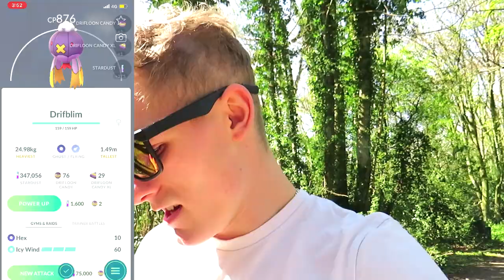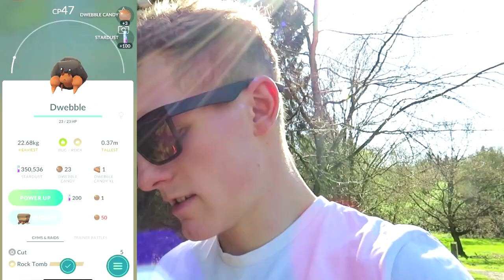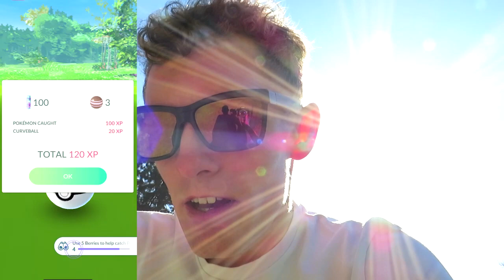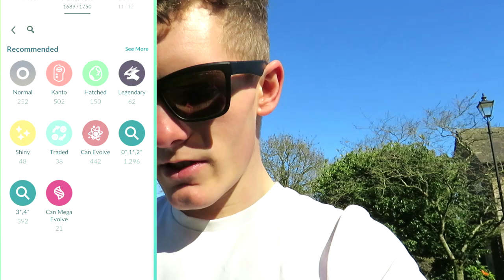OMG!! we done it we got a Shiny Pokemon go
got a shiny on the daily incense but you guys need to watch and find out what shiny pokemon I got.